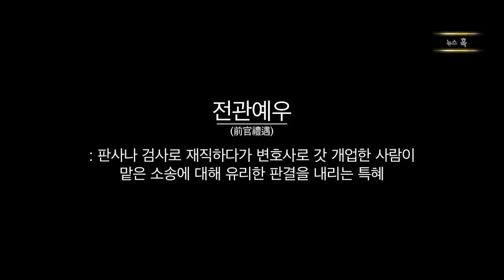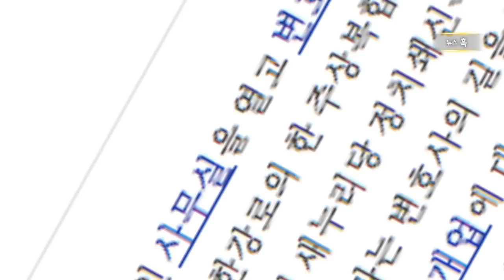[뉴스혹] 최고의 전관 (2014.05.26)